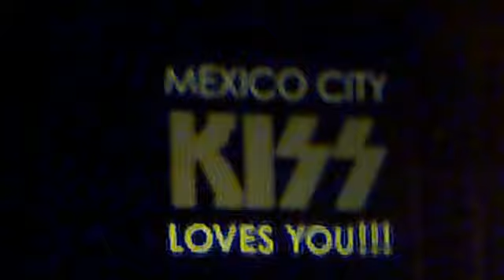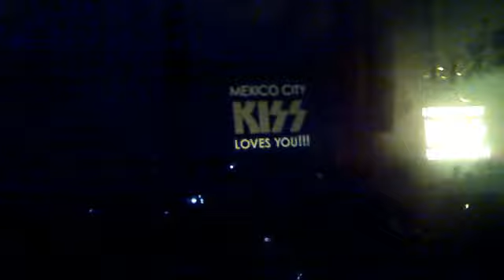KISS - MEXICO DF - FORO SOL - MEXICO CITY 2012 VIDEO 9